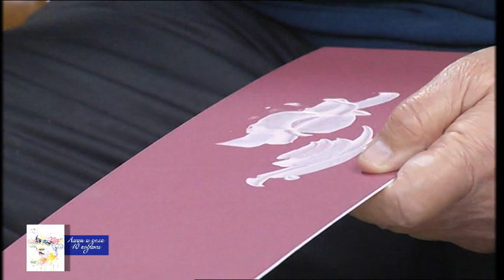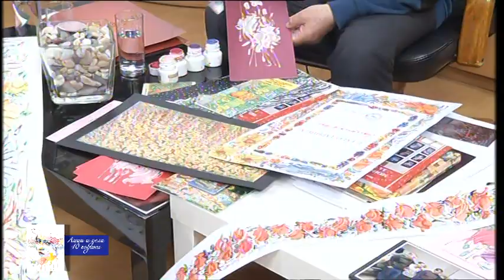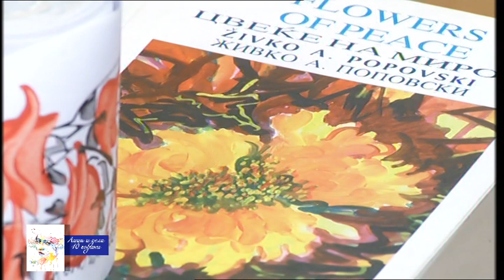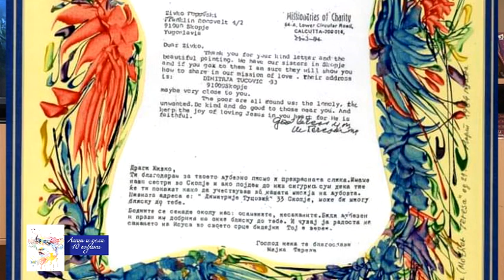Lica I Dela 25 03 2023 Zivko Popovski - Cvetin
Mihaela Krstic